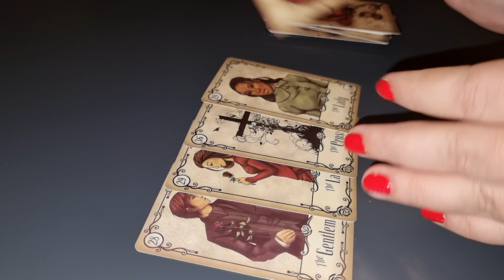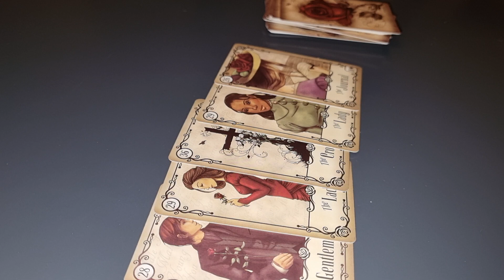FECIOARA DRAGOSTE DECEMBRIE 2021